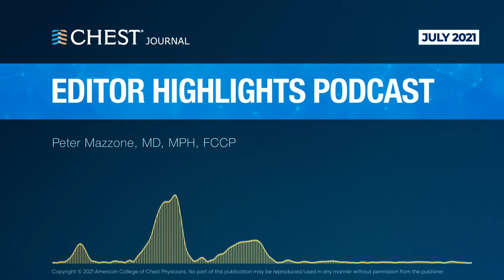Journal CHEST July 2021, Volume 160, Issue 1 | Editor Highlights Podcast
CHEST journal's Editor in Chief, Peter Mazzone, MD, MPH, FCCP, highlights key articles published in the CHEST July 2021 issue.